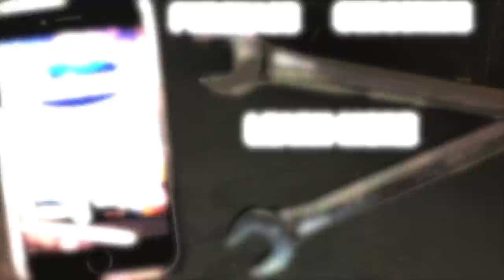High Temperature Powder Coating Tape! Keep Powder Out of Unwanted Areas! Eastwood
This video goes over powder coating tape & why its important to have when you are tackling a powder coating project!

Fiberglass tape is ideal for general powder coating applications.

Conforms to irregular shapes
Perfect for two tone applications
Great abrasion and blasting resistance
Maximum Temperature: 500 degrees F
Total Thickness: 5 mils

Green polyester tape is ideal for general powder coating applications; it is the industry standard for polyester tape.

Removes cleanly from surfaces without leaving a residue
Total Thickness: 3.5 mils
This Polyester Tape has a silicone adhesive and is great for Powder Coating and can also be used for E-Coating, Plating and Anodizing. It can also be used for applications such as taping off large surfaces, general purpose die cutting, PC board masking.